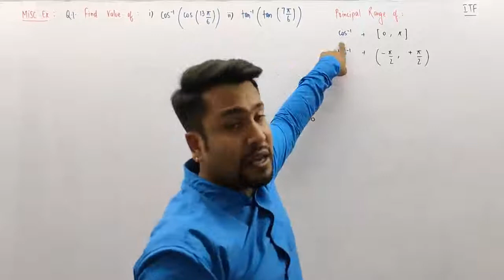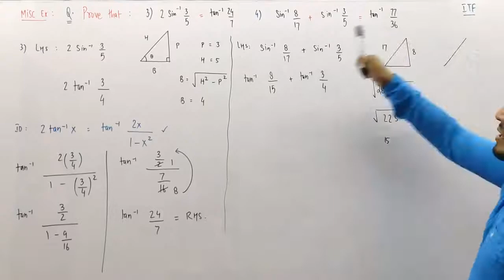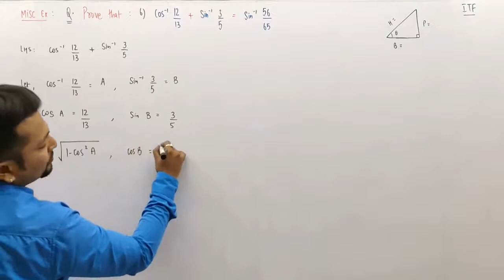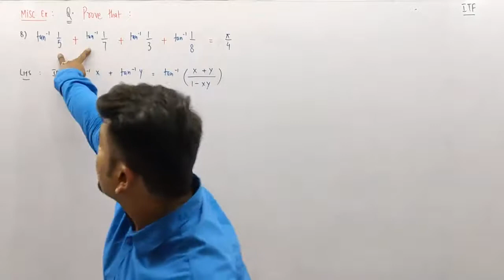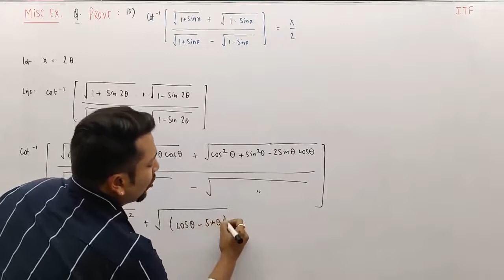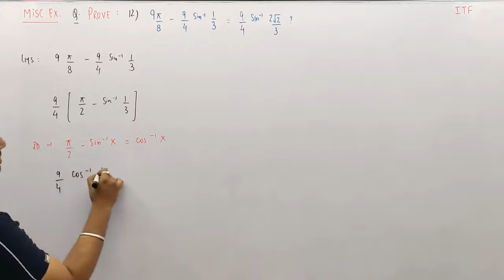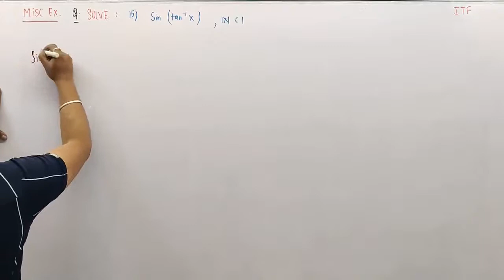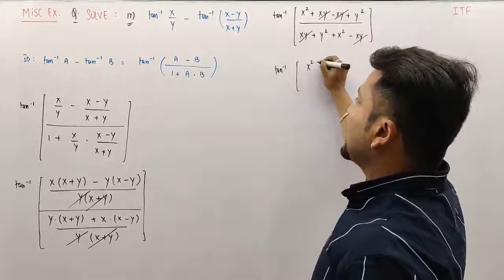Inverse Trigonometry | Class 12 | Ncert | Misc Ex